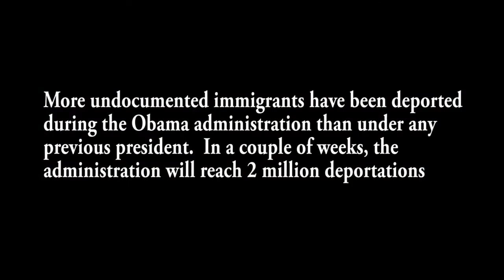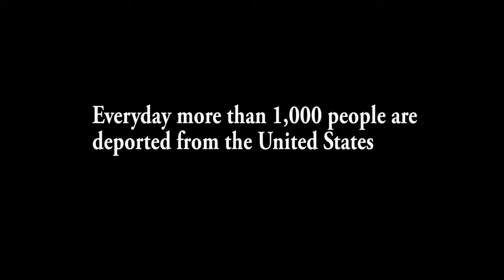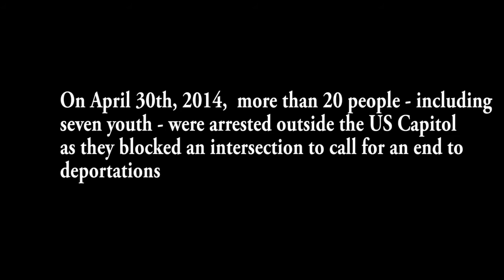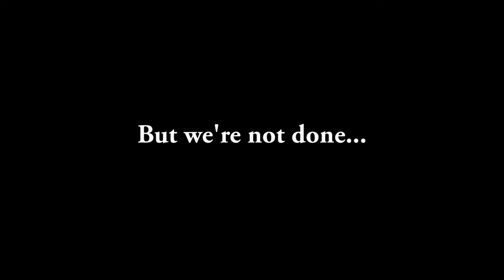Not one More!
TRAILER: What has been the impact of deportations and the separation of families on our young people? What is the response? What is a solution? The Youth Leadership Network at UAP and LatinoJustice PRLDEF went to Washington DC to document civil disobedience and to join the call to ask President Obama to use executive action to end deportations.

Thank you to Erika Andiola, Cesar Vargas, We Belong Together, DRM Action and many more!